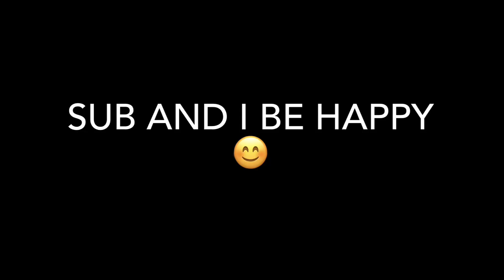Lego Hulk transformation stop motion loop AGAIN! (Except I can’t cheat like last time 🙄)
Hello welcome back to the channel! I know it’s another Hulk loop but I promise it’s different. I didn’t cheat this time by just zooming in to the baseplate and out then it just starts again lol 😂 This one actually loops. (I promise :))